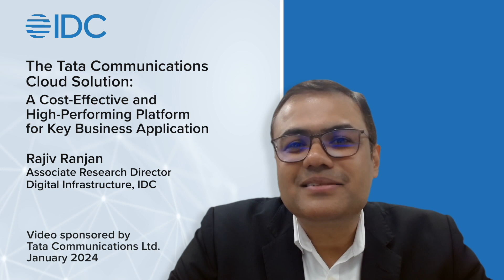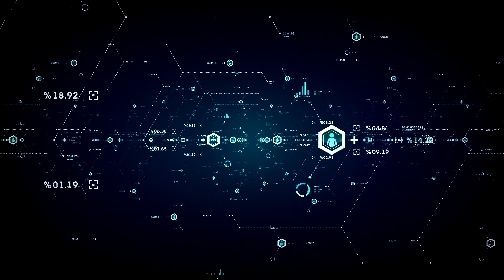IDC Business Value Executive Brief Video - Tata Communications Cloud Offering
This video analyzes Tata Communications’ cloud solutions and discusses how they help end users address these challenges, subsequently helping to drive their digital transformation initiatives. As part of this study, IDC conducted in-depth interviews with organizations using Tata Communications cloud offerings and managed services as a platform for important business applications and customer-facing services.